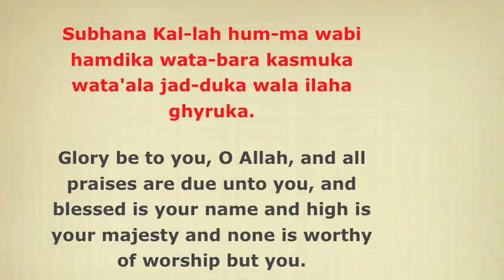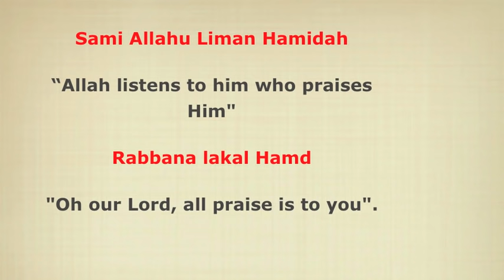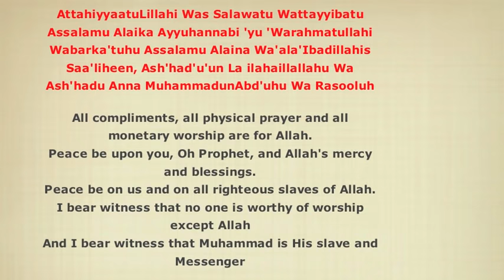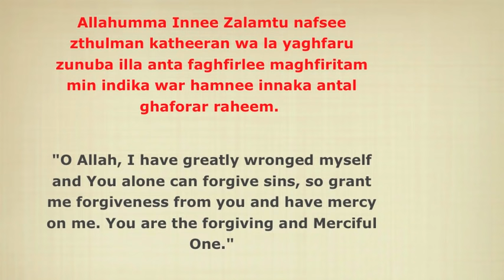Salah Islamic Prayer Translation With Audio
Islamic prayer / Salah English translation as well as writen and audio tajweed
For New Muslims and Old
Tajweed / pronounciation of the prayer is very important and knowing the meaning of the prayer are essential! Please pass this along if you find it helpful.
JazakAllah Khair!